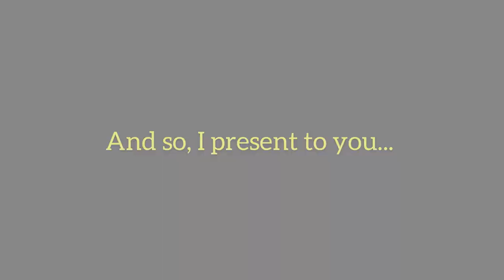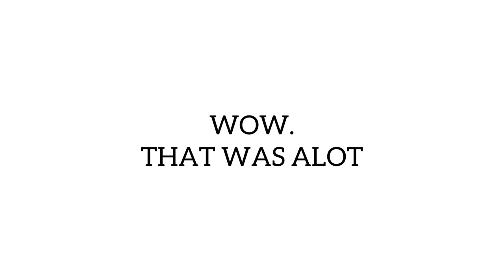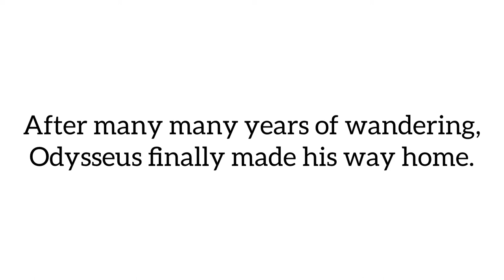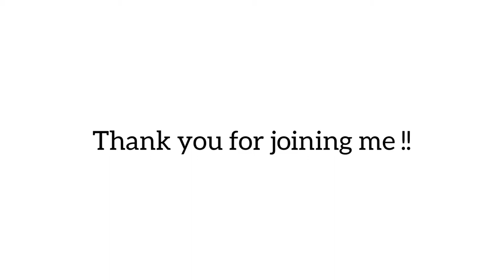The Childrens Homer Movie by: Junie Mae, Brooklyn, Kenzie, Charley, Gabby